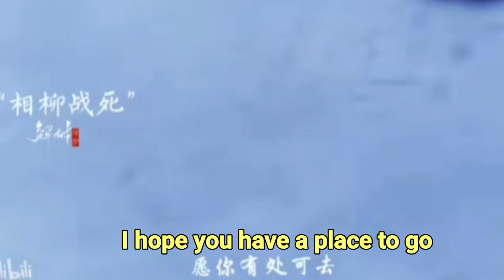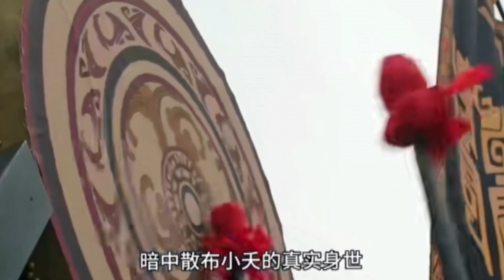應長相思外國鑽石粉絲要求，長相思【Lost You Forever】第二季預告【Season 2 trailer】。第二季上演時，準備好衛生紙，會被虐哭。【這裡是鄧為專屬頻道，其他角色就不提了！】